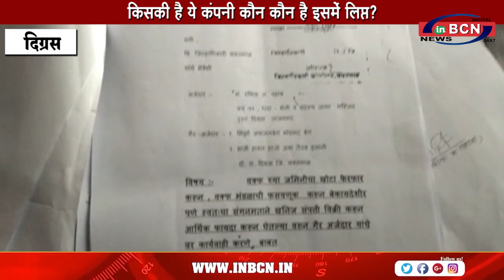SMS infra. Ltd. द्वारा अवैध खनन मामला | INBCN NEWS